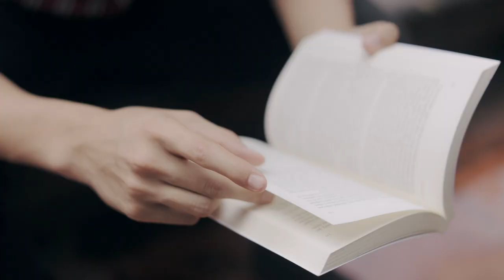«Anoche en las trincheras» de Alberto Villarreal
Soñar era lo que mejor sabíamos hacer, quién diría que nuestros sueños terminarían por consumirnos.
En esos días desconocía lo mucho que me costaría dejar de vivir con miedo. Quisiera regresar a temerles a las ratas y a los monstruos bajo la cama.
Necesito salir de esta trinchera.

Anoche en las trincheras es una explosión de las emociones que se experimentan al crecer: el miedo a no ser suficiente, a amar, a no querer salir de nuestra zona de confort, a arriesgar todo por nuestros sueños. Encontrarse a uno mismo requiere valentía, pero también dejarse llevar por los latidos del corazón.